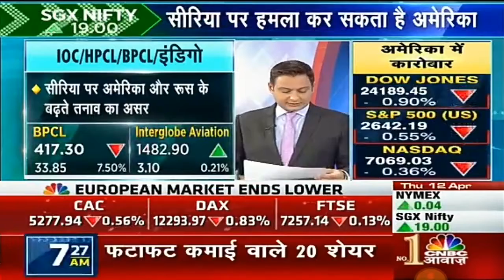WATCH TODAY'S TOP STOCKS OF THE DAY. 12 APRIL 2018.